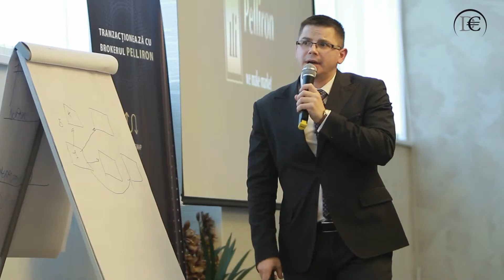Интервью с Петром Костюк